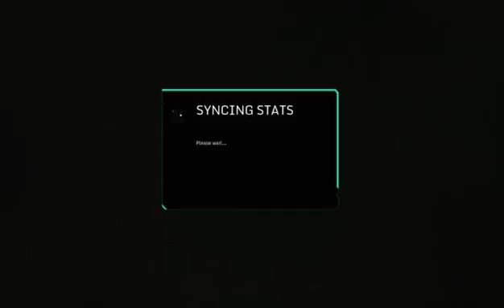ROBOT PILLOW FIGHT WITH BULLITS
free to play on xbox 1